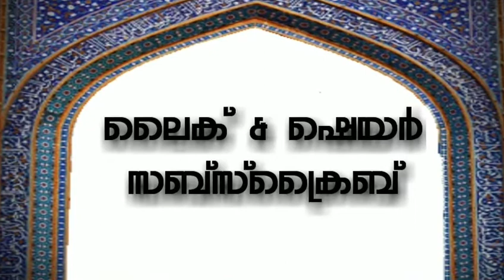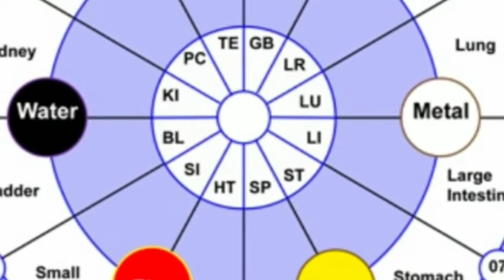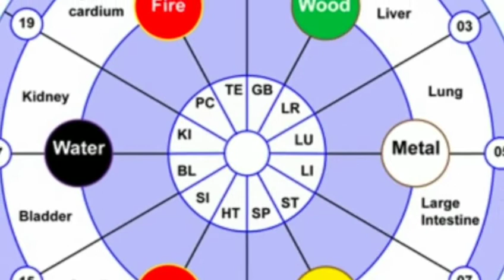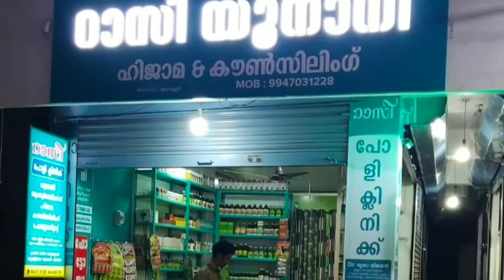ആരോഗ്യം വേണോ???? ഈ നാലു കാര്യങ്ങൾ ശ്രദ്ദിച്ചേ തീരൂ..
റാസി ഹെൽത്ത് ടിപ്സ്